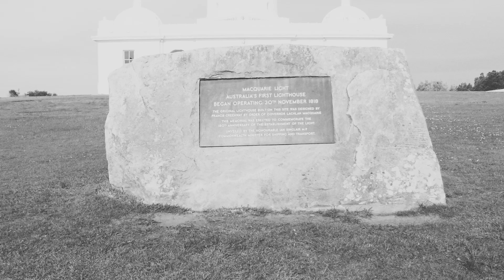Vlog 003: Original Attempt at Vlogging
This is titled "Vlog 003" but it is actually my original attempt at vlogging that I was to embarrassed to put up. But, I think it's important here so I can track my progress and continue to o try and get better with shaping a narrative.